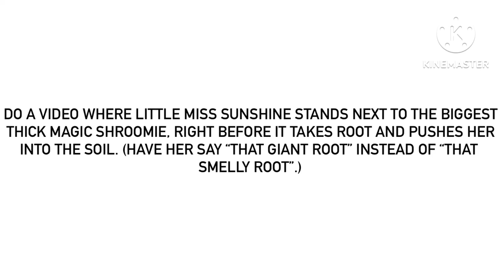For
Now usually I wouldn’t do a request for a video where someone that’s not a Cookie stands next to the biggest Thick Magic Shroomie, but this is clearly an exception.